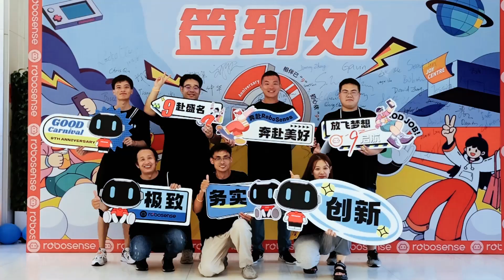RoboSense 9th Anniversary Celebration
Celebrating 9 Incredible Years of Innovation! 🎉🤖 Join us as we commemorate our 9th anniversary with a heartfelt thank you to our amazing team, partners, and customers who have been part of this remarkable journey. 🚀